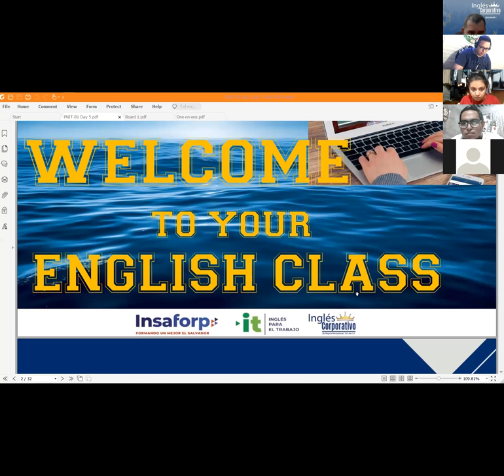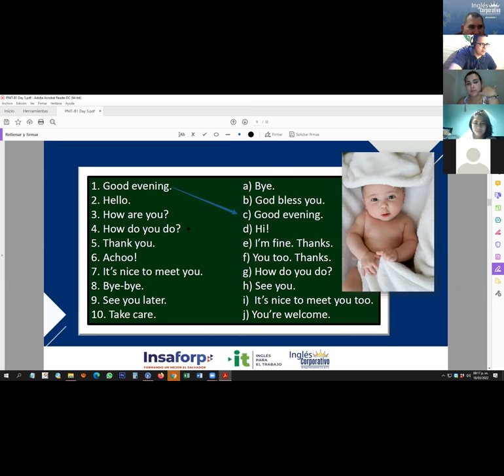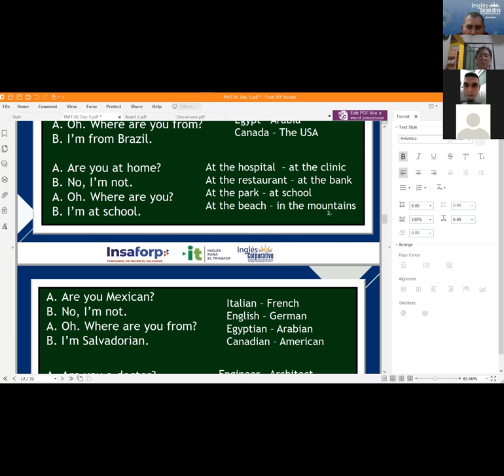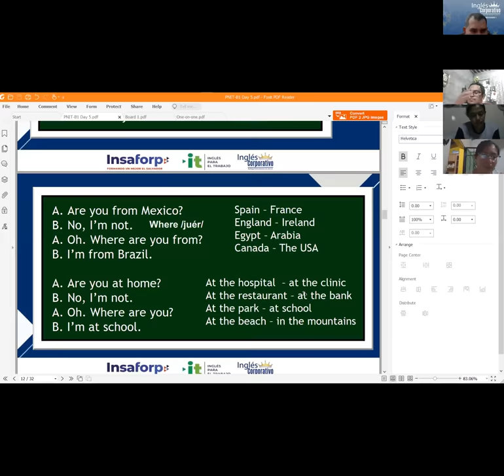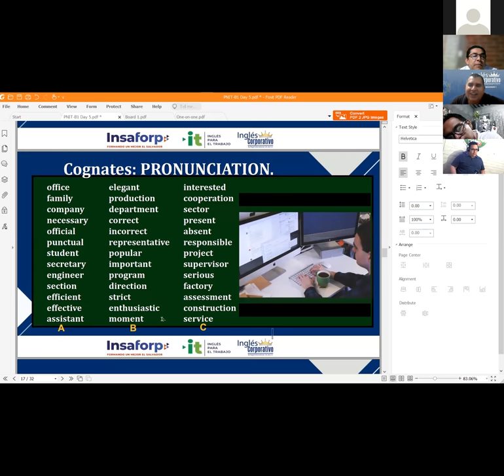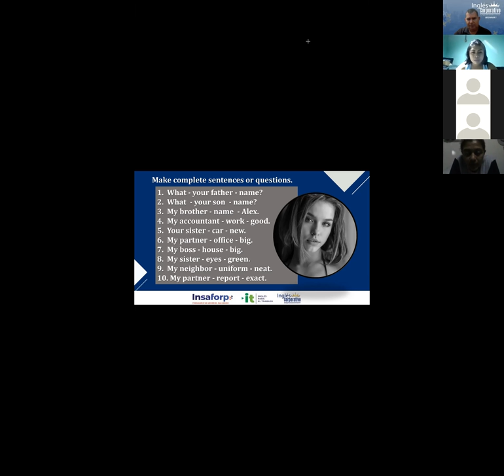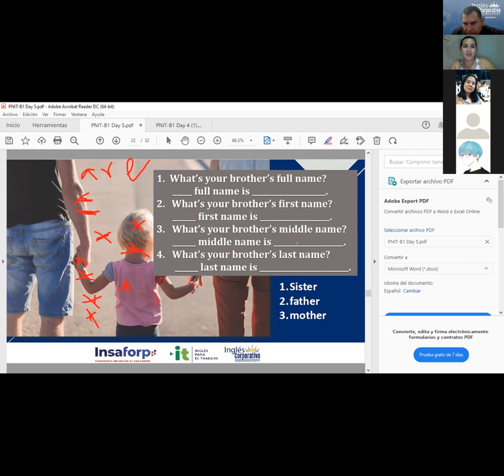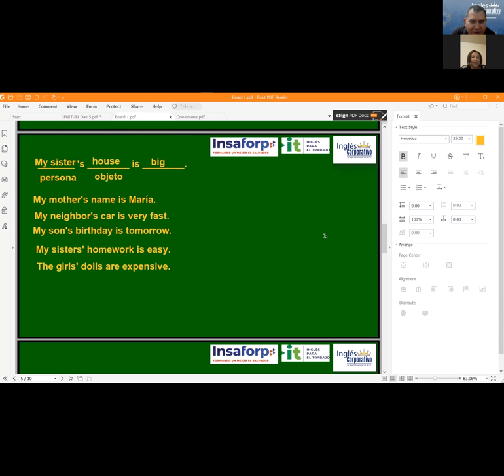Ingles Corporativo-Videoconferencia #5. Vocabulary Practice.